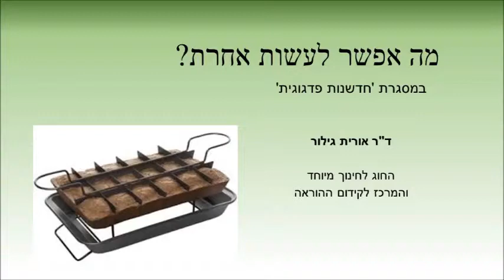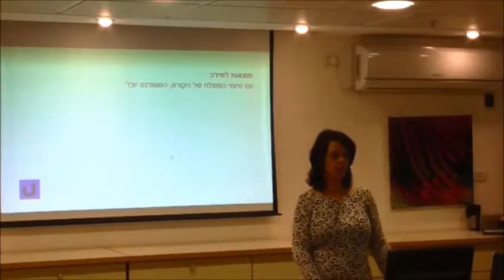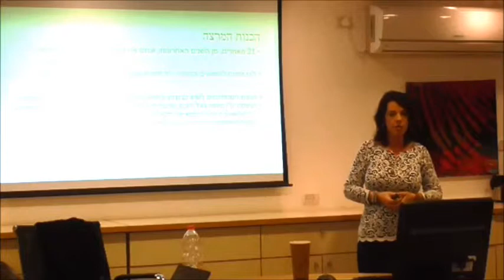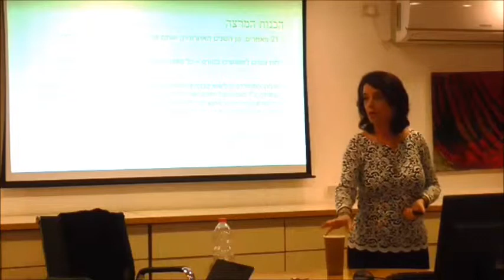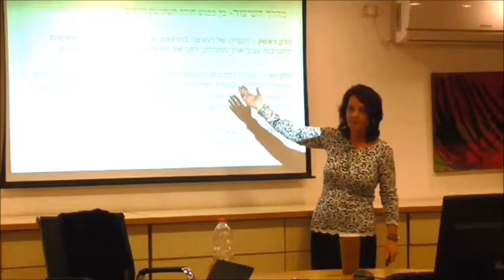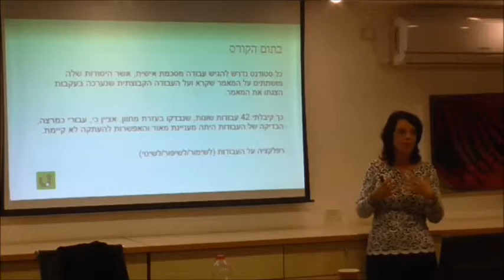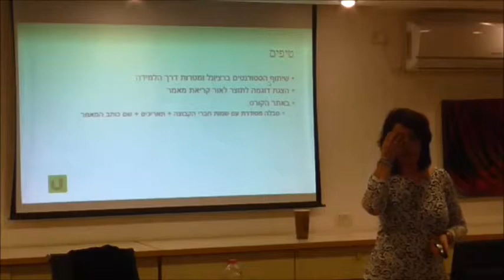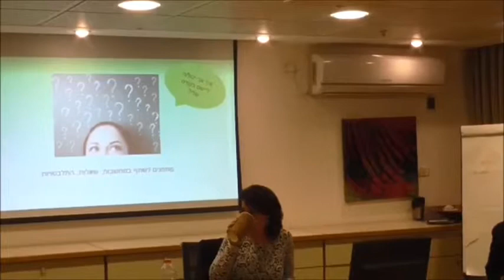מפגש בנושא חדשנות פדגוגית: דר' אורית גילור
הקלטת מפגש בו ד"ר אורית גילור מתארת את דרך ההוראה אשר זיכתה אותה בפרס המכללה על חדשנות פדגוגית – תשע"ו. האתגרים שעמדו בפניה, הקווים המנחים בבניית הקורס, בתהליך הרפלקטיבי שעברה והביא לשיפור מודל ההוראה, וב- 'טיפים' ליישום מתוך ההתנסות בהוראת הקורס בשנתיים האחרונות.